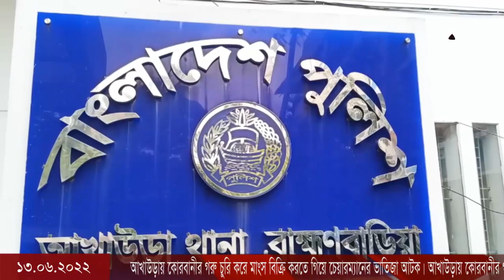আখাউড়ায় কোরবানীর গরু চুরি করে মাংস বিক্রি করতে গিয়ে চেয়ারম্যানের ভাতিজা আটক।